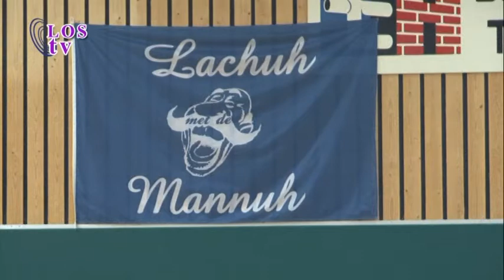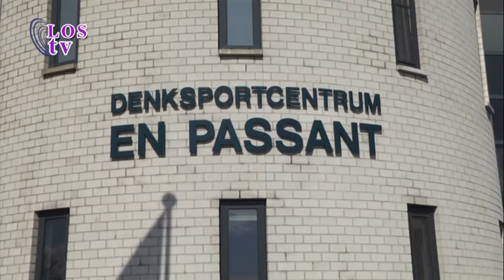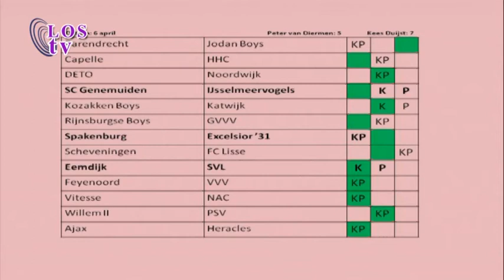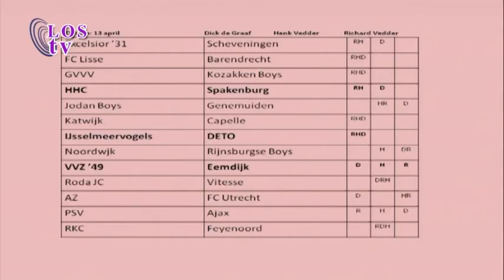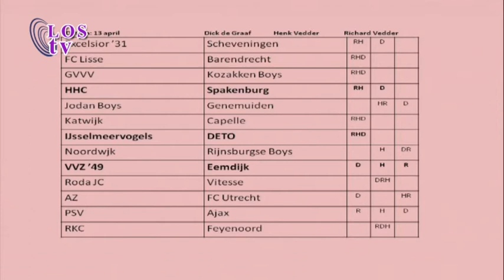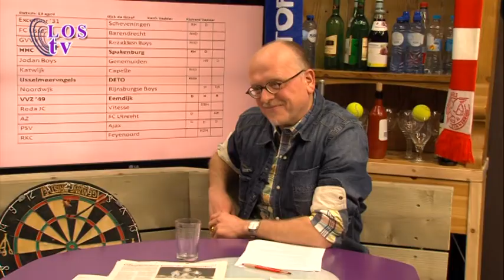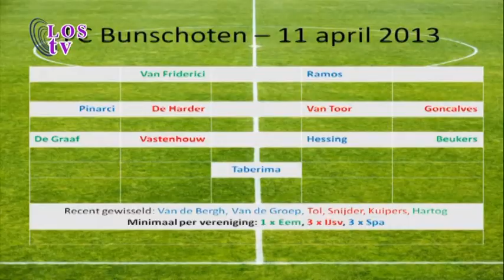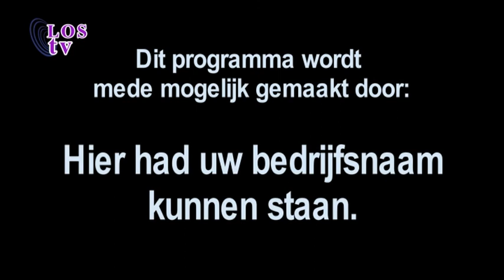Los Sport Cafe 11-04-2013